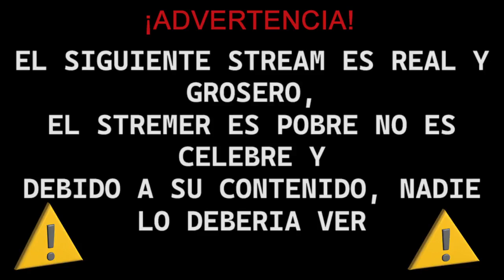CAZADORES DE TROFEOS RESIDENT EVIL 4 PARTE 5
video resubida de stream en facebook

lunes a viernes 8 pm a 10 pm hora Colombia